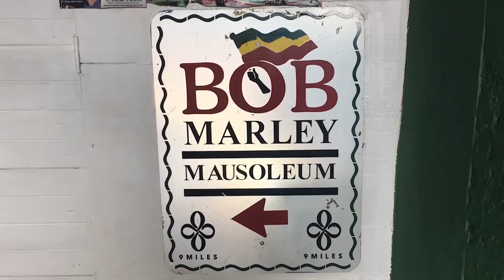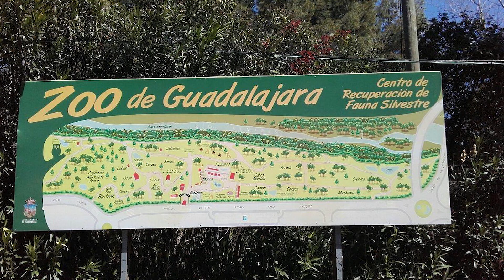10 REASONS PEOPLE LOVE GUADALAJARA MEXICO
This video will provide 10 REASONS PEOPLE LOVE GUADALAJARA MEXICO. These are not ALL the reasons why people love Guadalajara and if you have a reason why you love Guadalajara, put it in the comment section and I will make another video.

1. Instituto Cultural De Cabanas
2. Guadalajara Cathedral
3. Expiatory Temple
4. The Government Palace
5. Teatro Degollado
6. Guadalajara Zoo
7. Jose Clemente Orozco's Murals
8. Rotonda De Los Jaliscienses Ilustres
9. Parque Agua Azul and Bosque Colomos
10. The Regional Museum of Guadalajara

Guadalajara is a city in western Mexico. It’s known for tequila and mariachi music, both born in Jalisco, the state of which Guadalajara is the capital. Guadalajara’s historic center is dotted with colonial plazas and landmarks such as the neoclassical Teatro Degollado and a cathedral with twin gold spires. The Palacio del Gobierno houses famous murals by painter José Clemente Orozco.